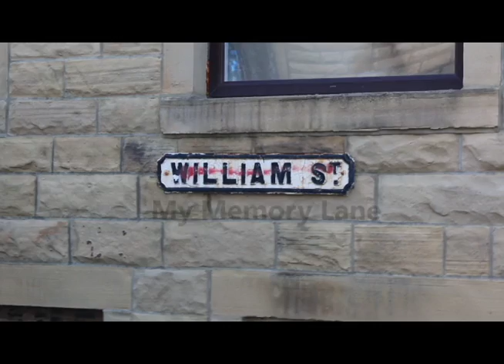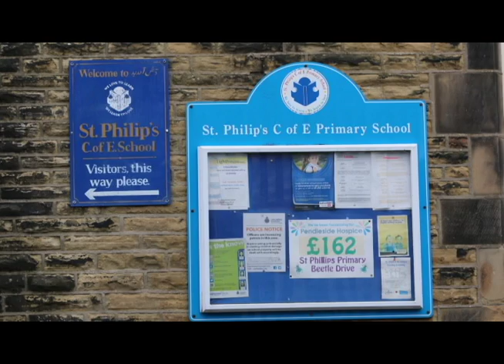My Memory Lane - Jean-Luc Howarth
Short doccumentary on William street - By Jean-Luc Howarth